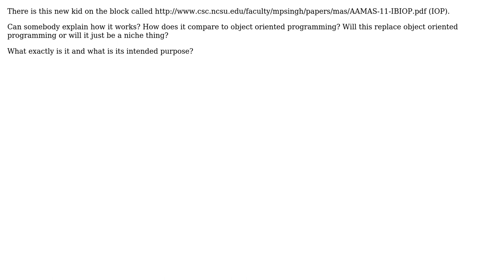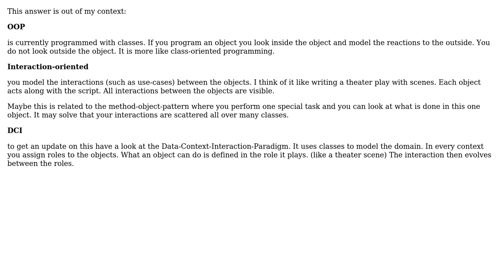Software Engineering: What is interaction oriented programming?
With thanks & praise to God, and with thanks to the many people who have made this project possible! | Content (except music & images) licensed under CC BY-SA | Music | Images & others | With thanks to user User user Niall user DrinkJavaCodeJava and the Stack Exchange Network Trademarks are property of their respective owners. You are responsible for your own actions.